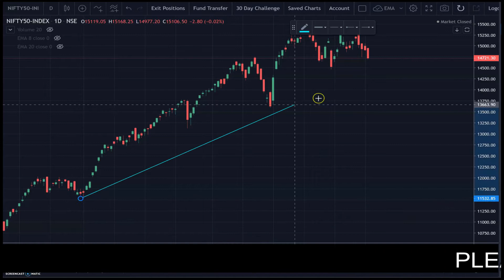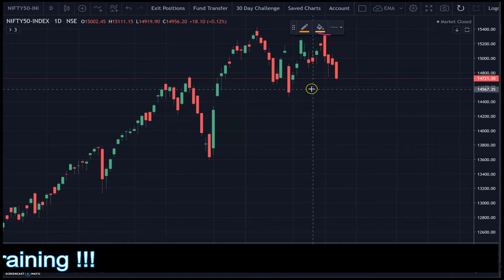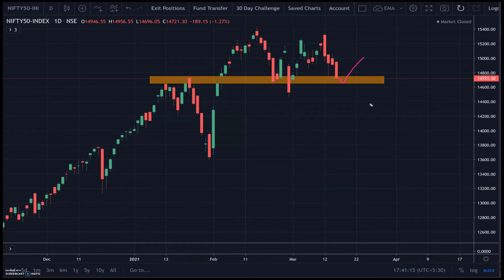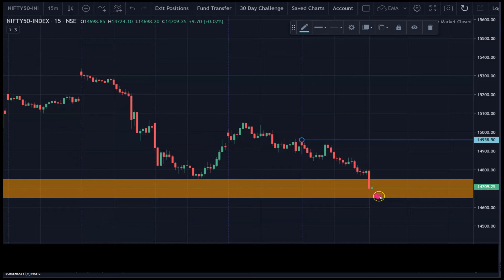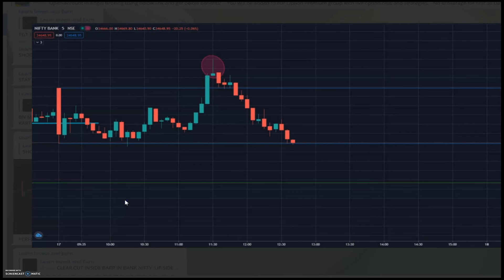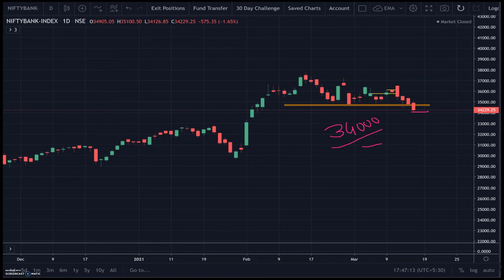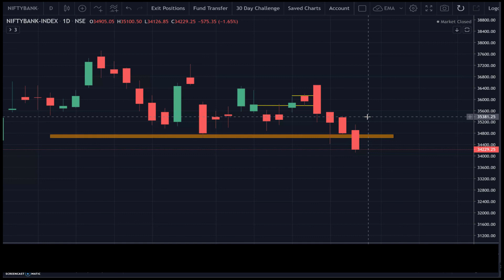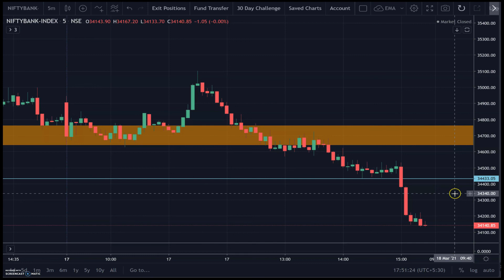BEST NIFTY & BANKNIFTY ANALYSIS FOR 18 Mar 2021 | MARKET ANALYSIS FOR THURSDAY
NIFTY PREDICTION FOR TOMORROW & BANKNIFTY ANALYSIS FOR 17th MAR 2021 | MARKET ANALYSIS FOR TOMORROW

Open a Free demat account with Angel Broking And Trade With Zero Brokerage For 30 Days...Use Link Below To Avail These Offers👇👇👇

Topics Covered

nifty analysis
banknifty analysis
stocks analysis
Banknifty Prediction
Nifty Prediction
stocks analysis
tomorrow share market tips
market tomorrow